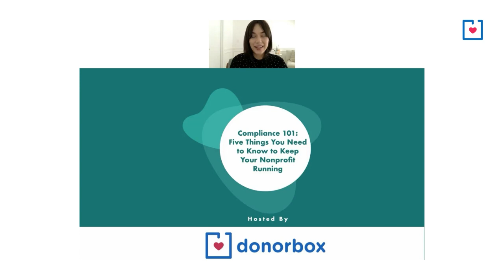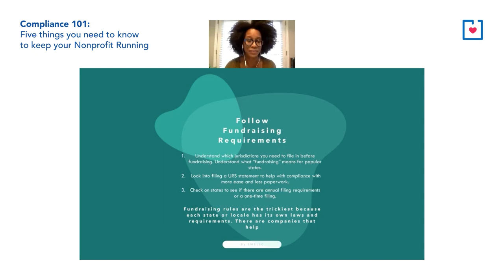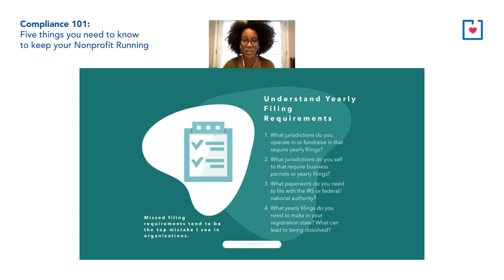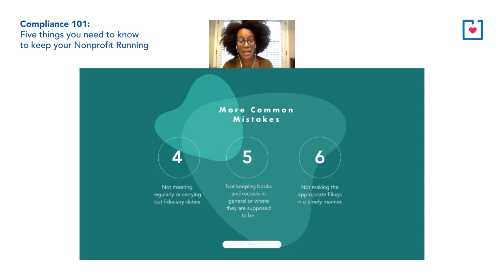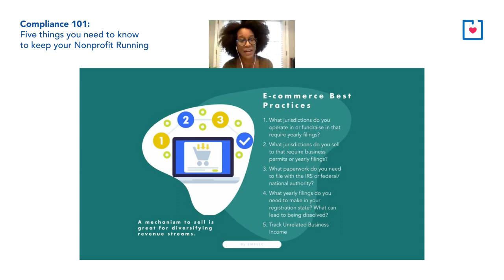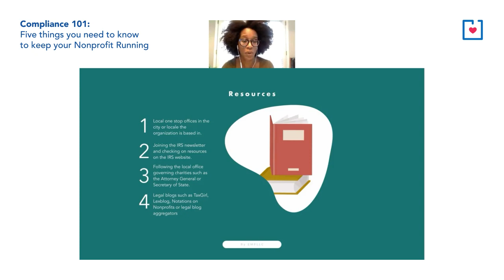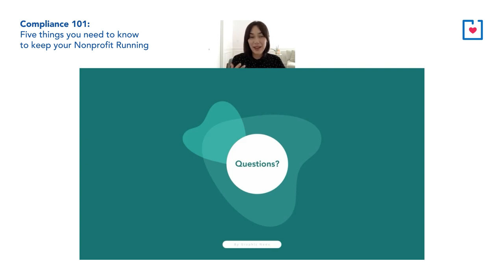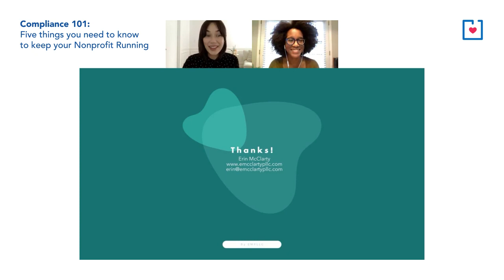Five things you need to know to keep your Nonprofit Running | Donorbox Webinar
Founders of nonprofit organizations are often held to a higher standard because they are building something from nothing, which means that there is greater scrutiny upon them. Not doing enough regarding your responsibilities can get you and your organization in trouble and even shut down entirely. It's important to know the risks, so that professionals in the sector can grow while achieving their mission AND protecting themselves as well.

You are passionate about a challenge, and commit to doing the work to overcome the challenge. In this excitement, you can forget a nonprofit is a business that has financial, legal, and general compliance requirements; similar to any other business. All nonprofit staff have to take an active role in understanding their obligations as part of their advocacy work. Which translates into gaining more trust from their communities, their donors, their partners, and funders.

In this webinar, social impact architect and attorney Erin McClarty will discuss what she’s seen founders wish they knew, but didn’t know, about their obligations.

- Common reporting obligations that can get organizations in trouble.
- Five big compliance obligations organizations will want to make sure they’re aware of.
- Tips for thinking about and managing future compliance concerns.

You can also check out this short video, to see how you can easily start fundraising with us online, in as little as 15min:

More nonprofit resources and tutorials to help you on your journey:-